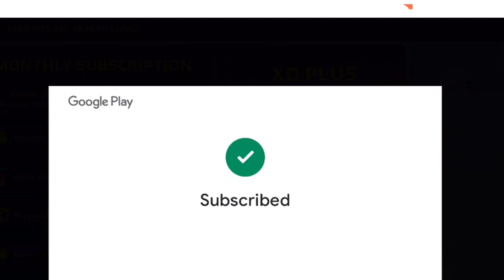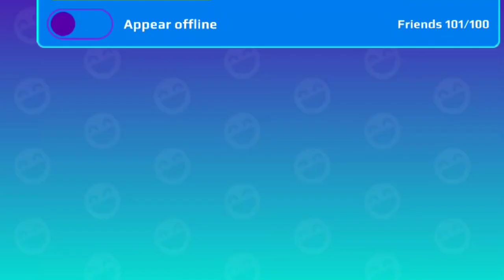Getting Creator Benifits Again!! 🤩 Renewing XD Plus in New Update